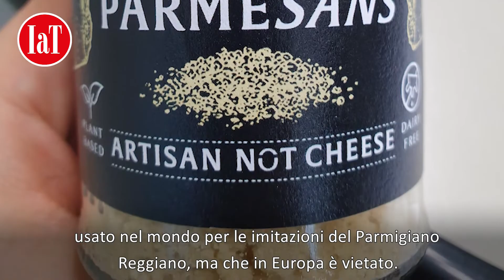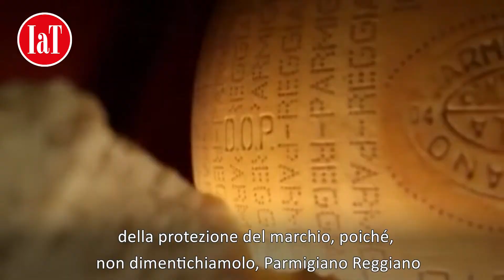Dazi Usa, il Parmigiano Reggiano si allea per vendere di più e meglio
Anche un problema serio (come i dazi americani) può diventare un’opportunità se non ci si limita alle polemiche. L’esempio viene dal Consorzio del Parmigiano Reggiano (uno dei simboli dell’Italian style a tavola) che, di fronte al rischio di perdere quote di mercato negli Usa per l’inevitabile aumento dei prezzi per le nuove tasse imposte da Trump, ha deciso di puntare con decisione sulla riaffermazione del valore del prodotto e della sua unicità.

Da qui l’accordo con Whole Foods Market (WFM), uno dei colossi leader nella grande distribuzione alimentare, per un programma di sostegno e sviluppo della Dop attraverso eventi, materiali informativi nei punti vendita e attività di marketing diretto sui clienti. Una novità assoluta per il sistema americano e per tutto il mondo delle Dop europee che, come noto, non sono viste di buon occhio negli Usa, dove i formaggi locali non godono ad esempio di queste tutele, pur avendo in alcuni casi anche produzioni di qualità.

Al di là del sostegno diretto alle vendite in oltre 500 strutture commerciali di WFM, l’accordo del Consorzio del Parmigiano Reggiano potrebbe avere ulteriori sviluppi, per molti versi straordinari, se si tiene conto che la società americana è stata acquisita due anni fa da Amazon, che proprio nell’area food sta rivedendo alcune delle sue scelte strategiche, l’ultima delle quali è la recente acquisizione di Deliveroo, per la quale si parla di un possibile sbarco negli Stati Uniti... Come dire che in caso di novità sul cibo in casa Amazon, il Parmigiano Reggiano sarebbe in pole position.

Ma a rendere un po’ più ottimisti sul futuro del “re dei formaggi italiani” (come di tutti quelli che si stanno muovendo per non farsi inchiodare dai dazi americani), non ci sono solo novità sul piano delle promozioni. L’anno si chiude sul formaggio emiliano anche con un altro risultato positivo quale il ritiro dal mercato inglese di un vasetto di vetro che nell’etichetta richiamava esplicitamente il “Parmesan”, il nome tarocco usato nel mondo per le imitazioni del Parmigiano Reggiano, ma che in Europa è vietato.

Coi tempi che corrono e la Brexit ormai inevitabile, si sarebbe potuto temere un qualche irrigidimento degli inglesi. Tanto più che il Regno Unito è il quarto mercato estero per il Parmigiano Reggiano con 6.940 tonnellate di prodotto importato nel 2018 e molti concorrenti puntano a sostituire gli italiani. Che senza opposizioni il prodotto (con l’etichetta “grated Italian style Parmesans” e che in realtà non contiene formaggio...) sia stato invece ritirato dal mercato è un buon segno e lascia intendere che a Brexit realizzata non ci dovrebbero essere cambiamenti significativi dal punto di vista della protezione del marchio, poiché, non dimentichiamolo, Parmigiano Reggiano è un marchio registrato nel Regno Unito e gode della relativa protezione legale che si estende anche al termine “Parmesan”.